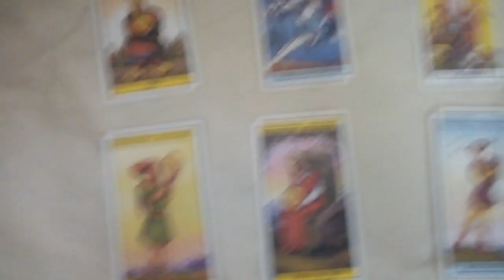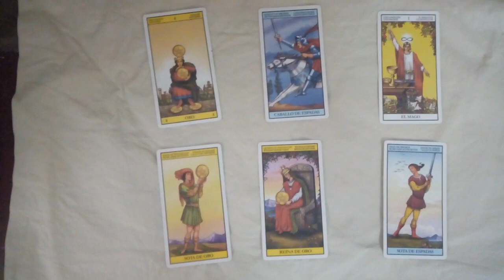Predicción Borussia Dortmund vs Schalke 04 Bundesliga 2020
Tirada de tarot con cartas Rider para el partido correspondiente a la fecha 26 de la Bundesliga que se jugará este próximo sábado 16 de mayo del 2020